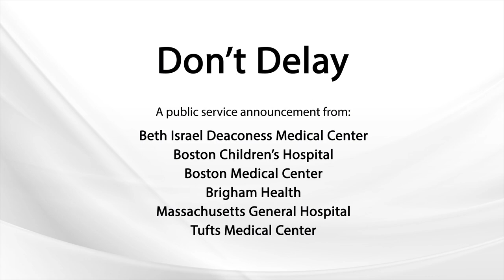A Message From Hospitals: Don't Avoid Emergency Care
At the COVID-19 briefing on Thursday, April 23, 2020, Governor Baker joined leaders from the Commonwealth's health care community to make clear that thanks to the shared work to prepare and build capacity, Massachusetts' hospitals are handling the uptick in COVID-19 cases, and are still able to care for patients with other medical conditions.